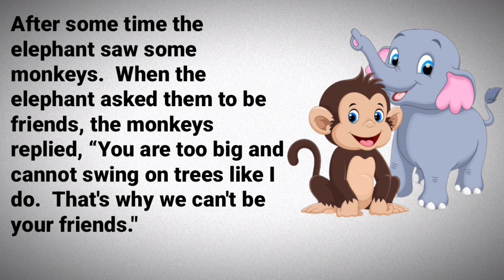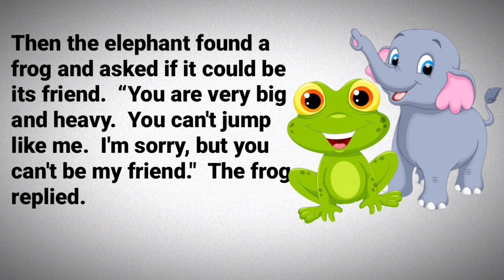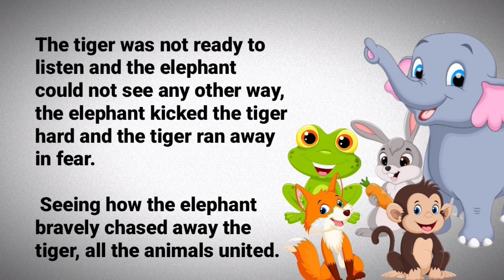Elephant And His Friends || English Story | English Reading Practice || Story In English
English story
story